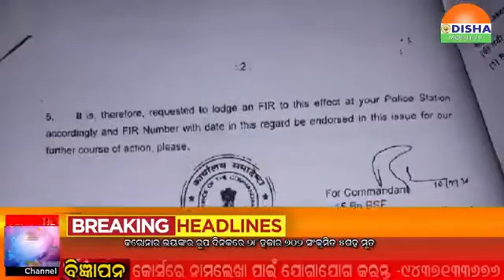କରେଣ୍ଟlଇନ ସେଣ୍ଟର ରୁ BSF ଯବାନ ଫେରାର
Video from durga mallick2017